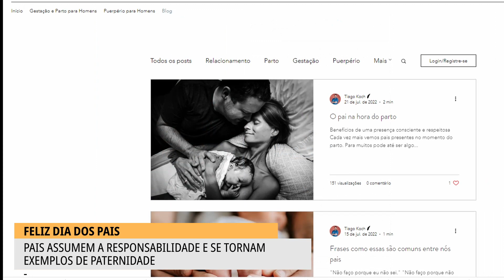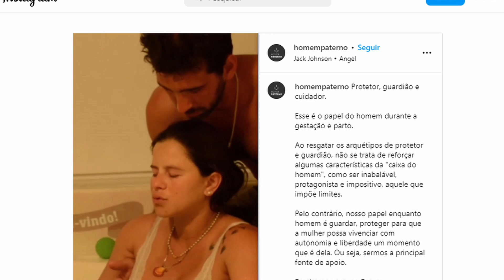Pais assumem responsabilidade e se tornam exemplos de paternidade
Em meio à celebração do Dia dos Pais, preparamos uma reportagem especial sobre a paternidade e o abandono paterno, que, infelizmente, é uma realidade no Brasil. Vamos conhecer o Tiago, um pai amoroso que compartilha dicas valiosas para os pais. Vamos saber mais sobre paternidade afetiva na reportagem de Pedro Farias.